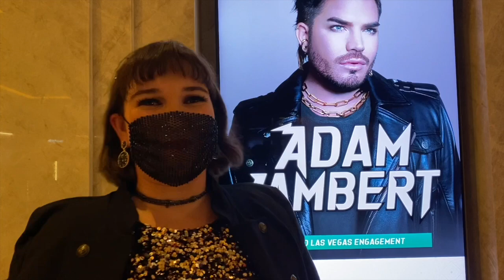Adam Lambert at The Venetian with Lucy's Las Vegas!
Rock out on Opening Night of Adam Lambert's limited engagement with me at The Venetian!